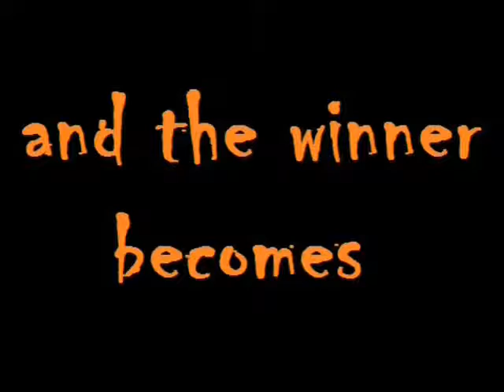Axem Rangers X: Brawl Royale (Part 1)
well arx fans, after a long & painful decision, i've decided to release all completed episodes and the completed movie of axem rangers x season 18, all previewed episodes will be released when all missing voices are delivered, sorry for the inconvenience but please continue being patient (happy canada day)